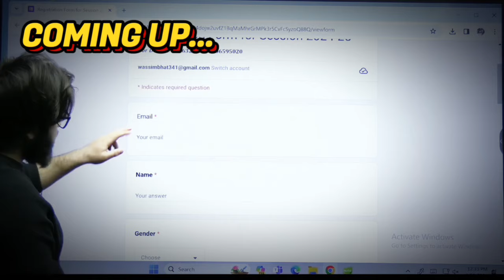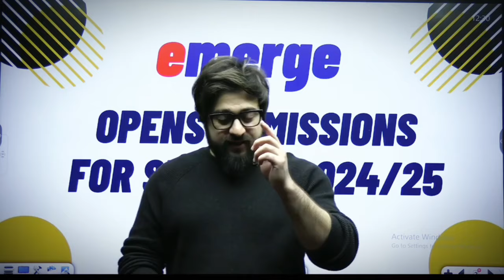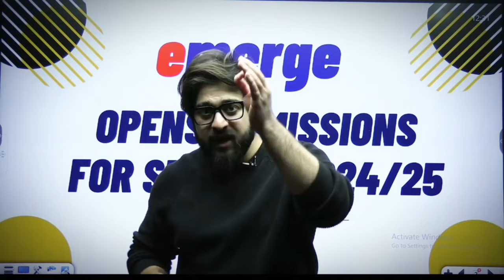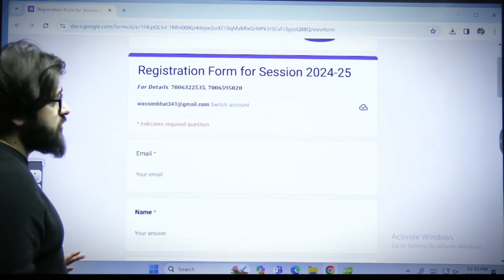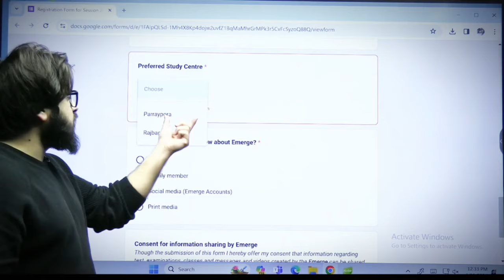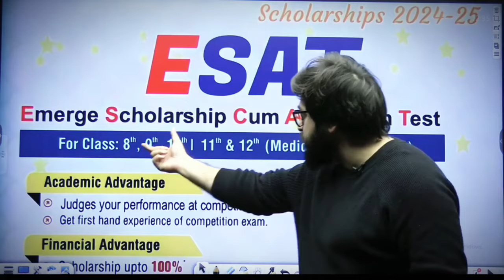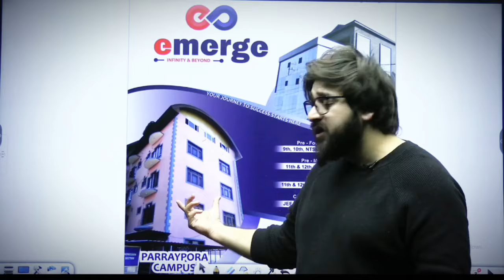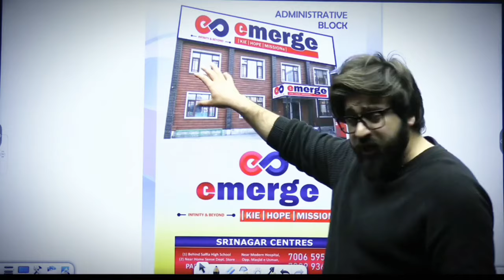URGENT! Book Your Seats Now 😱 | EMERGE Srinagar 🔥